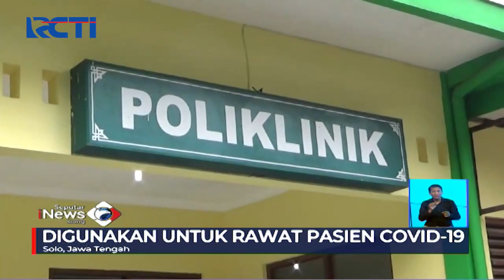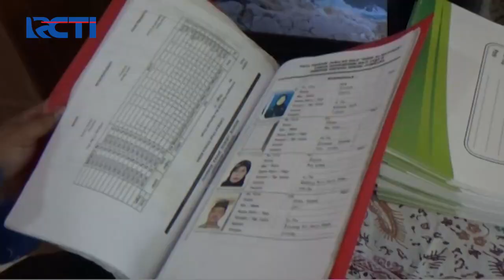Ratusan Jemaah Calon Haji di Solo Kembali Batal ke Tanah Suci - SIS 05/06